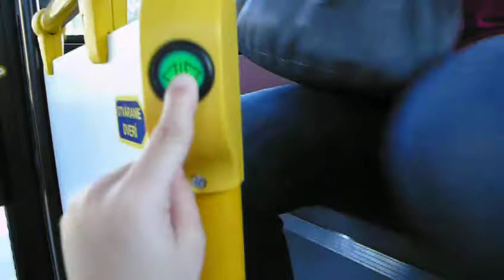another request stop button.MOV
If the elevators are annoying, Richie decides to push every button he can - so also he likes all request and stop buttons (the drivers are not such happy about it)... This is shoot in bus type SOR City NB 12 and sorry for not taking the opening of the gates, but i must get off with him on the bus stop - in next videos will be also opening and closing from outside...